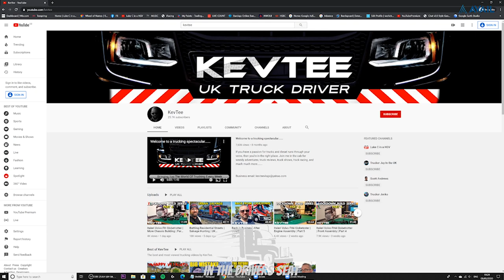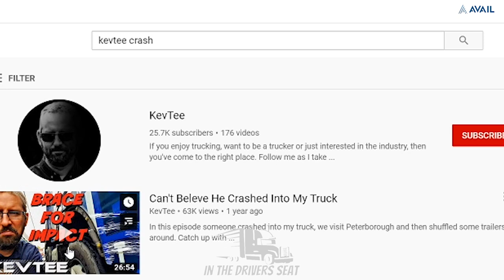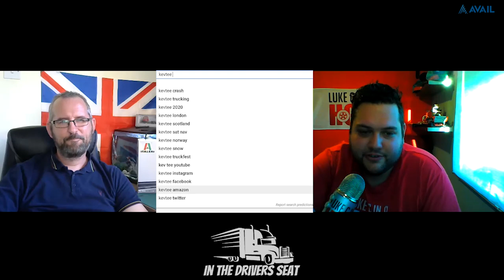KevTee Interview | In The Drivers Seat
Welcome to my new video series called "In The Drivers Seat" It's a series where I Interview other vloggers like myself, And try to get to know them a little bit more!

My first guest is a friend of mine and fellow RoadLegend, KevTee.

We sat down together via a zoom call and had a chat about why he got into the industry and why he does his videos! please stay tuned and I hope you enjoy!